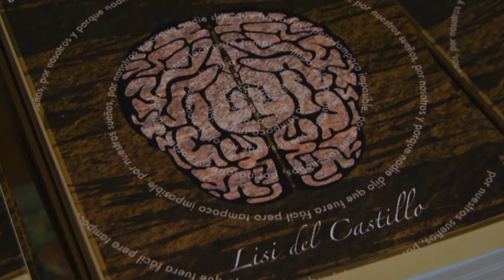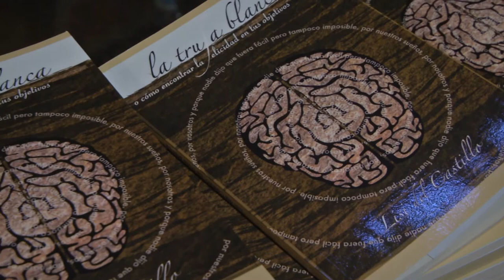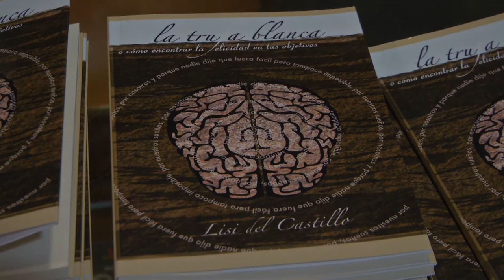Presentación La trufa blanca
La directora y protagonista de "Las puertas del cielo" Lisi Del Castillo hizo su debut como escritora con esta fábula para adultos que ya puedes conseguir en Aquí algunos lugares donde puedes hacerlo: Casa del Llibre, Escelens, Alibrí (ambas en Balmes) y Llibreria de la Imatge, la casa de Jesús, su editor. También amazon y bubok